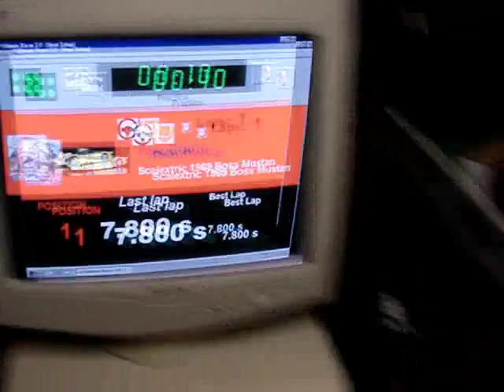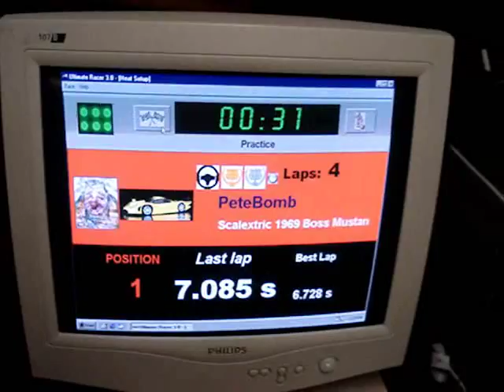Scalextric 1/32 Slot Car Track Demo with Ultimate Racer 3 Software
Short Video of my 1/32 Scalextric Track.    Computer Controlled Lap timing using a home made interface via the parallel port on the computer and photo transistors as the triggers.  A light box overtop of the photo transistors with 4v White LEDs supply the light to the cells..  Works like a charm. Lots of fun.   All work was done by myself.. Any questions just message me..